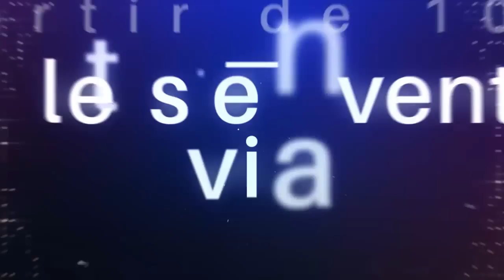Procès FERRE GOLA Et Sa Fille OSIAS La Vérité Eclate Chez Son AVOCAT En Direct Palais De La Justice